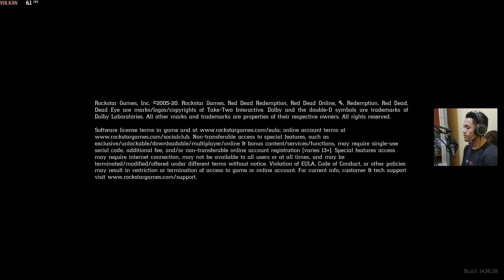RED DEAD REDEMPTION 2 | AWAL DARI KEHIDUPAN GANG ANAK SAPI | Walktrough 01